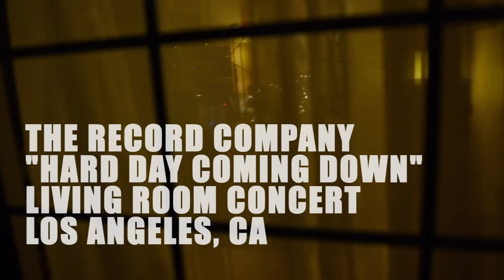The Record Company - Hard Day Coming Down (Living Room Concert)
"Hard Day Coming Down" by The Record Company.

Living room concert performance of the "Feels So Good" EP (vinyl release date 4/8/14)